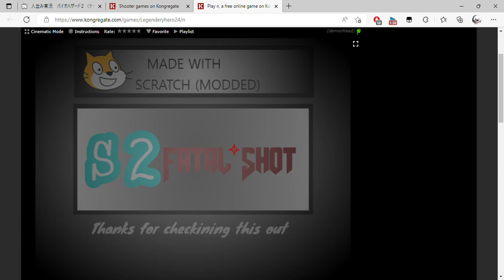Play n, a free online game on Kongregate and 2 more pages Personal Microsoft​ Edge 2022 08 19 14